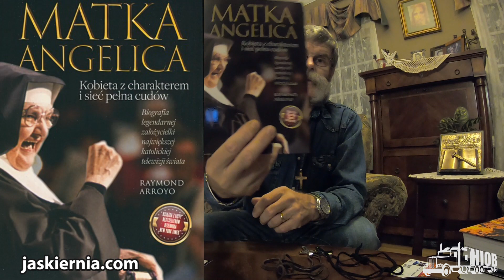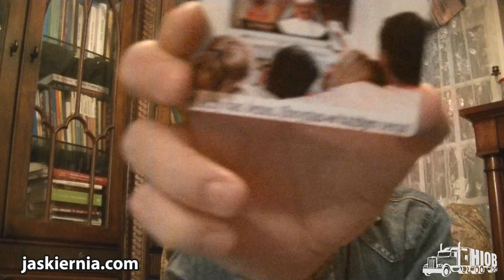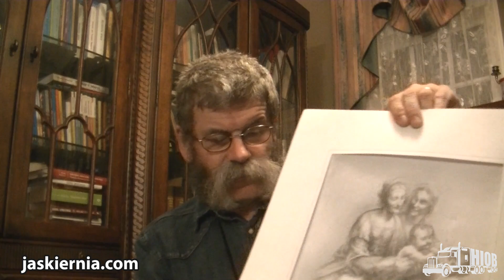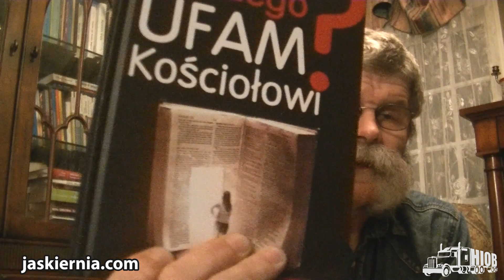(Nie)codzienny vlog - po powrocie z Polski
Spis treści. 01:50 wizyta w EWTN  08:16 Radiostrada 11:27 Ekslibris 13:15 Prezent od towarzysza Christophorosa 14:05 Karykatura 14:40 Kapelusze 16:48 Grafik w pracy  17:02 Filmy z wakacji  17:55 Krzyżyk, pasek i breloczki 21:30 Co po BMW i co maluszkiem? 22:50 Mondfa z Lasu i Marek Piotrowski  25:45 Bahamas - pomóżmy.

Biografia Matki Angeliki, moja skrócona wersja i link do zakupu pełnej biografii